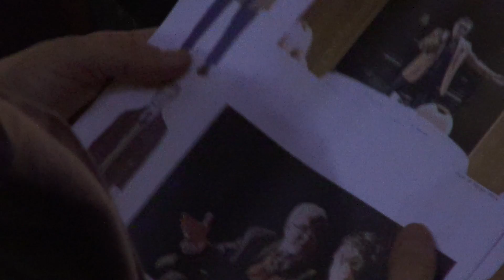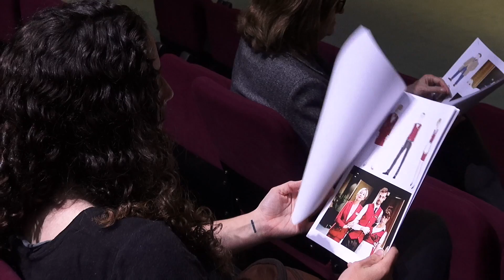Teatre per Dins, Escenografia i Vestuari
L’escenògraf Max Glaenzel i la figurinista Maria Armengol ens descobreixen els secrets del seus respectius arts i ens desvelen les seves influències a l’hora de crear el món de Don Joan al TNC.